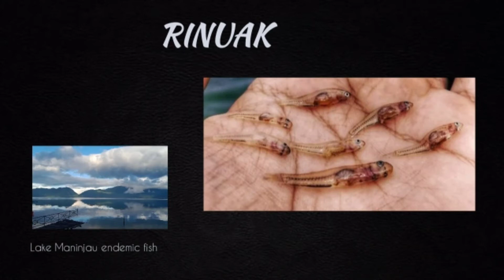Ikan rinuak - (Rinuak Fish) - Psilopsis Sp.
Ikan kecil berwujud trasnparan endemik Danau Maninjau. (Sumatran Glass Goby)

Ikan rinuak ini kita coba untuk dimasukkan ke dalam tank.